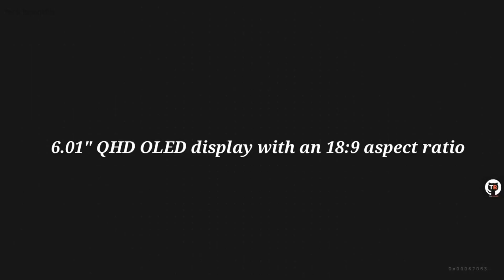تسريبات اوبو f8 برو مع كاميرا ثلاثيه 48 ميجابكسل | oppo f8 pro rumors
اوبو لما نزلت الاوبو f7 عمل ضجه وبقي يعتبر الافضل في سعره لكن دلوقتي مع بدايه ظهور تسريبات الاوبو f8 pro ف ممكن نقول ان oppo بتستهدف المركز الاول في شركات الموبايلات

عن القناه :
Osama Mohamed HD
انا اسمي
بتكلم عن كل حاجه ليها علاقه بالتقنيه من تسريبات شروحات تطبيقات مراجعات انطباعات اوليه
احيانا بعمل فلوجز و خدع وحيل في
بعشق التكنولوجيا و الموبايلات و بحب الانمي اوتاكو للي هيسال

تابعني علي وسائل التواصل :
جروب الفيس بوك :